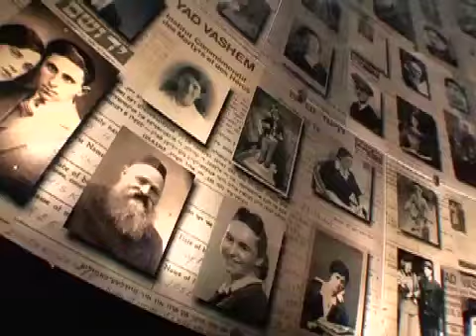ILC - Mayor Villaraigosa Presentation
ILC presents Mayor Antonio Villaraigosa's an award